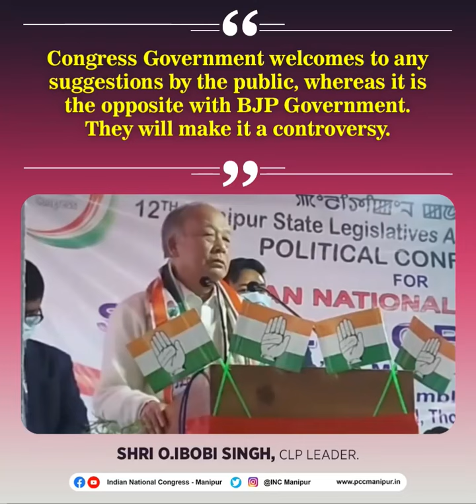Congress govt. welcomes any suggestion whereas the BJP govt. will make it a controversy:IBOBI